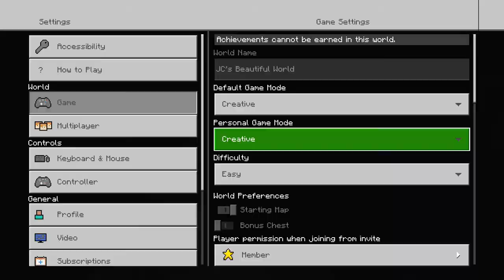Minecraft Xbox - Maze Massacre (327)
Episode 328 will be out soon.

In this episode Lucas and I play Maze Massacre, (and then Lucas falls off the chair).